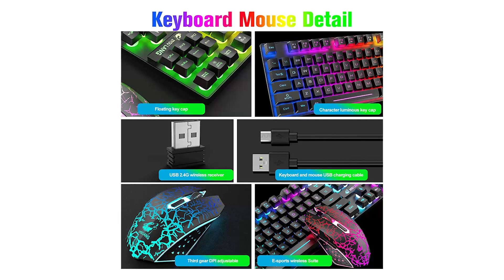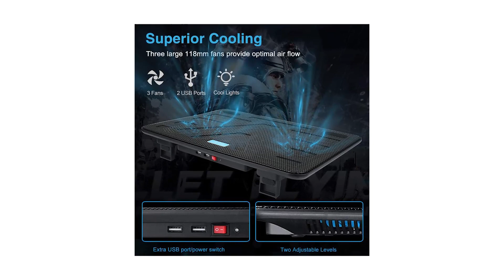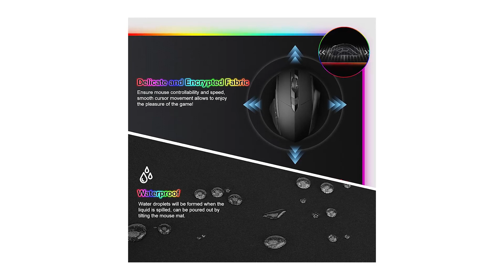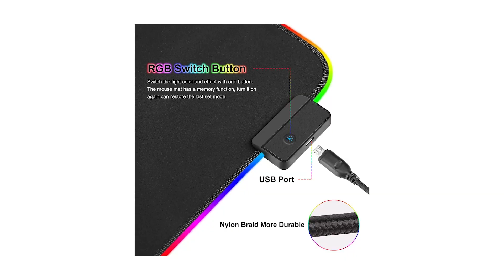Top Migliore ⊗ Accessori per Computer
Il vincitore della qualità è l' Lexon Tech Tastiera Wireless.

La tecnologia wireless 2.4G consente alla tastiera di ottenere un controllo wireless a lungo raggio. La tastiera e il mouse condividono un ricevitore, il ricevitore si trova nella parte inferiore del mouse, plug and play, trasmissione wireless entro 10 metri.
Il layout compatto a 87 tasti consente di risparmiare spazio e offre maggiore libertà nei giochi e nel lavoro. Tasti multimediali ricchi, Fn più tasti funzione corrispondenti, funzionamento facile e veloce.
Incredibile effetto retroilluminato arcobaleno, che offre un'esperienza visiva eccellente durante il funzionamento notturno.
Batteria ricaricabile di grande capacità incorporata, batteria con capacità di 3000 mAh incorporata nella tastiera, batteria con capacità di 800 mAh incorporata nel mouse, durata della batteria a lungo termine, evitare il problema di frequenti sostituzioni della batteria.
DPI a 3 livelli regolabile, 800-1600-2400, facile da controllare diverse scene di gioco.

L'alternativa è il Tecknet Base Raffreddamento.

tre ventole da 118 mm quasi silenziosi e una superficie di raffreddamento scanalata ottimizzano il flusso d'aria per dissipare rapidamente il calore.
2 altezze regolabili per migliorare il comfort durante la digitazione e ridurre la fatica del polso. La base antiscivolo fornisce una maggiore stabilità su quasi tutte le superfici.
doppie ì porte USB consentono di collegare ulteriori dispositivi USB. La retroilluminazione LED blu aiuta a confermare che il refrigeratore portatile è in funzionamento.
il livello di rumorosità è inferiore ai 20 Db. Questo refrigeratore per Notebook è leggero e si può portare ovunque si vada.
supporta vari laptop da 12 a 17 pollici, come Apple MacBook Pro, Dell, Lenovo, Asus, HP, Ultrabook ecc.
Il vincitore del premio è l' Peakness Tappetino Mouse Gaming.

RGB tappetino mouse gaming contiene 14 modalità di illuminazione: 8 modalità statiche + 6 modalità dinamiche, e cambia tra 7 colori. Potrebbe cambiare la modalità di luce RGB in base al tuo umore.
Questo tappetino mouse gaming LED è alimentato da USB e non richiede driver. Funzionamento con un solo pulsante.
800 x 300 x 4 mm extra grande RGB tappetino per il mouse gioco offre molto spazio per i giochi o le attività d'ufficio.
Questo tappetino mouse XXL da gioco con un base in gomma antiscivolo, la base in materiale antiscivolo in gomma sostiene il tappetino del mouse su qualsiasi superficie per garantire un controllo preciso del mouse e stabilità del desktop.
Tappeto mouse per gamers per PC è progettato con una superficie micro-strutturato dura e precisa.